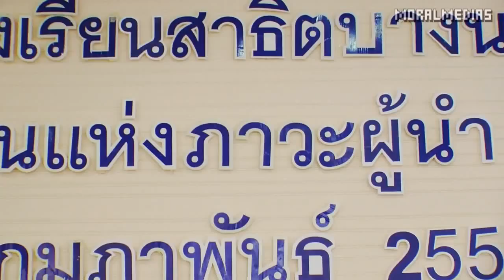The Leadership in ME : Win-Win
a 7 habits demonstration class in Leadership Day at Satit Bangna School on February 27, 2015